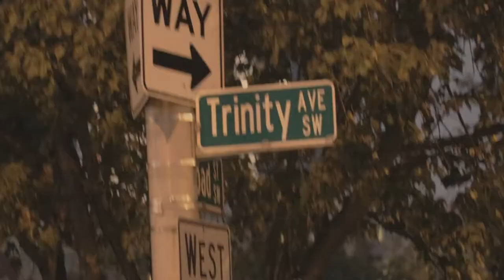Compassion Night-Trinity Church, Sharpsburg, Ga